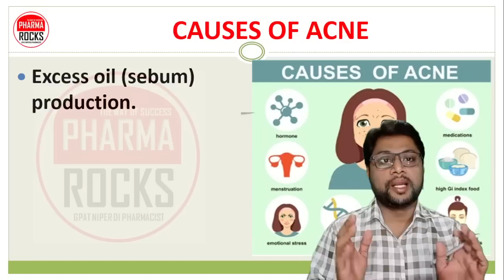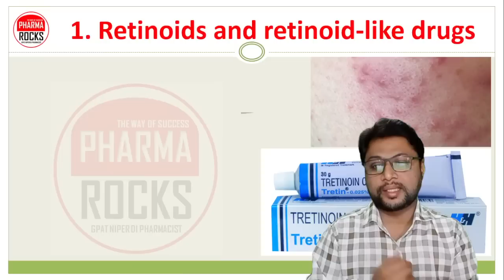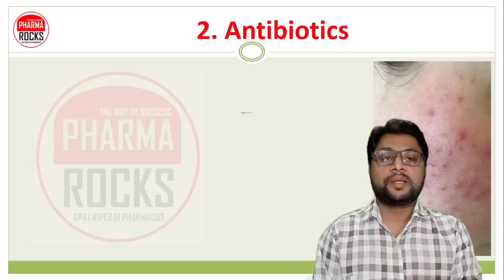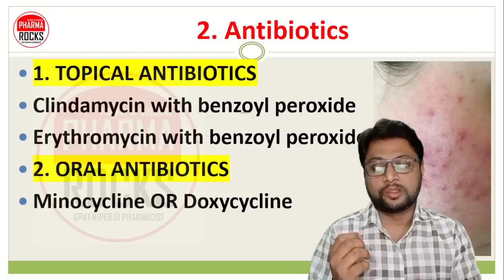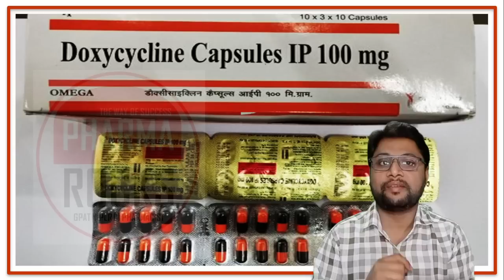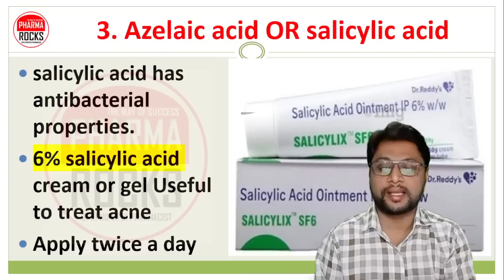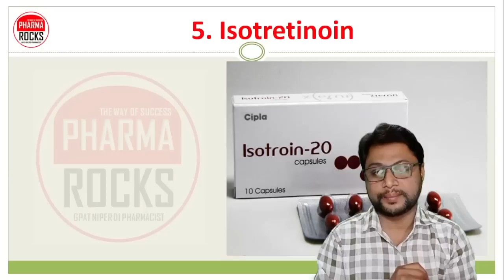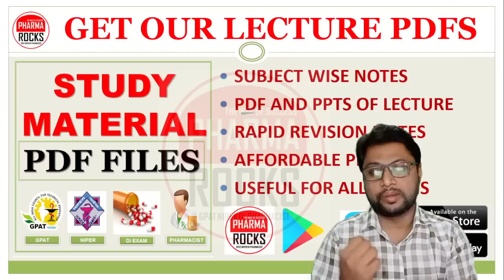एक्ने पेशेंट की बेस्ट दवाइयां, बार बार कील मुंहासे होते है, Best medicines for Acne & Pimple patient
ASSISTANT PROFESSOR
FOUNDER PHARMAROCKS
PHD SCOLAR (GTU AHMEDABAD)

📚 STUDY MATERIAL
👨🏼‍🏫 VIDEO LECTURE
📊 TEST SERIES

एक्ने पेशेंट की बेस्ट दवाइयां,
बार बार कील मुंहासे होते है,
Best medicines for Acne & Pimple patient,
Acne & Pimple patient,
Patient with Acne & Pimple,
Patient with Acne,
Patient with Pimple,